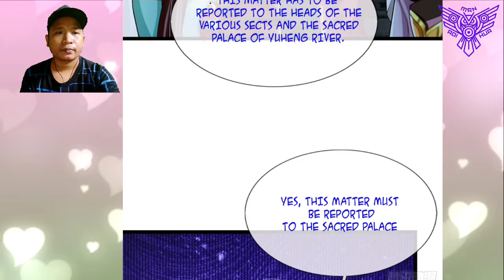Stranger In The End Of The World ™ I Can Devour Everything Chapter 43.5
COPYRIGHT / LICENSING